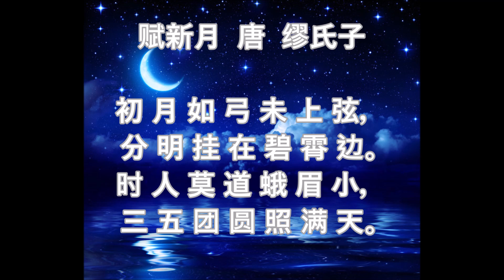潮州话读诗《赋新月》唐 缪氏子